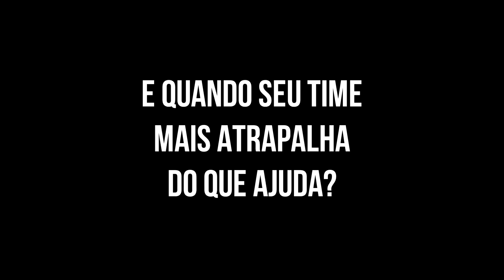MODO ADVERSÁRIO SUMÔ REMIX!!! (GTA Online)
Vídeo simples, brincando um pouco no modo adversário Sumô, que assim como outros modos, também ganhou sua nova versão Remix. Espero que gostem :)